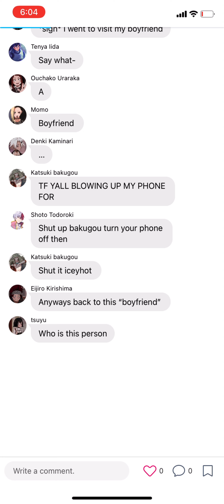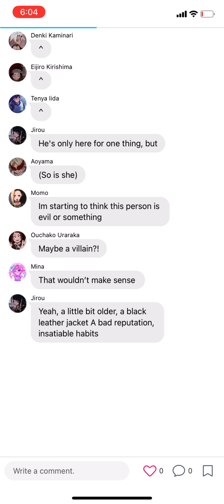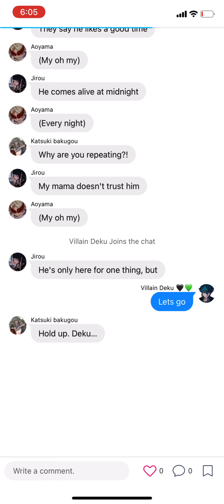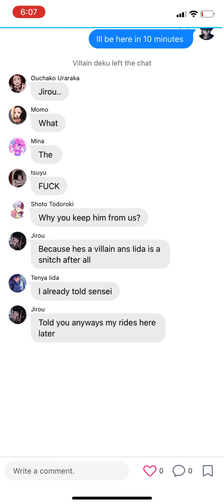Jirou‘s secret villain boyfriend reupload